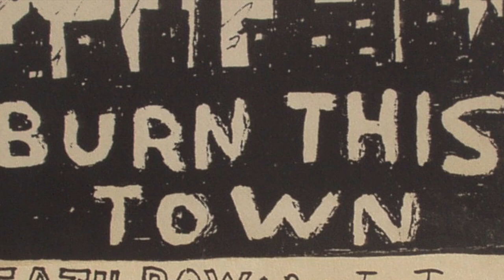Death Row BURN THIS TOWN demo (1984 South Carolina hardcore punk)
Burn This Town, by Death Row--weirdo hardcore rippers from South Carolina ca. 1984